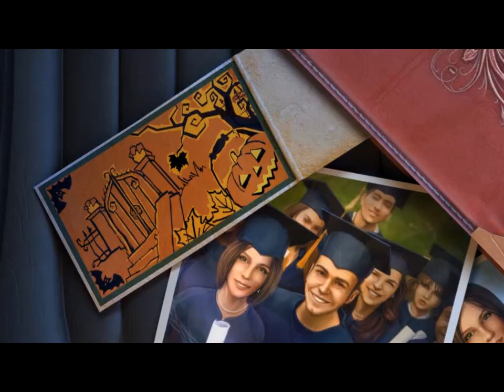Shadows: Price For Our Sins intro 1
Shadows. Price For Our Sins

This game is available from Big Fish Games, Epic Games and Steam. Not too short of game but enjoyable.

The game takes place in the present, on the abandoned Stone farm, where some students have decided to throw a Halloween party. But whilst preparing for their party, they find an ancient artifact that opens a portal to the Underworld! The captured souls of the Stone family, held by Lord of Darkness Samhain, escape. The enraged demon takes the students' souls in revenge, but one girl escapes his clutches - Dylan. Fortunately for her, the escaped spirits want to help her free her friends and get revenge on the evil Samhain. They ask only that she investigates the terrible crimes of the past, and discover the ancient origins of artifact...
Start playing and learn the earthly sins that keep the forsaken ghosts on the old farm. Why can't they abandon it without your help? Will Dylan save her friends and her boyfriend? And above all, who lured the students into the trap on that witch-cursed farm?
Play the game and find out yourself - if you've got the guts.